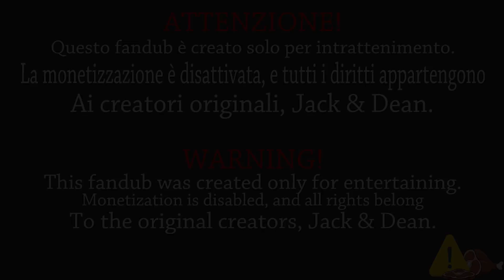Ti Sfido (I Dare You) - Jack & Dean ITA - FRB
Avete mai provato a sfidare qualcuno seriamente? Beh... Perché non chiederlo a Jack e Dean?

Voci:
Jack: Andrea
Dean: Gabriele

Momento Spam!
Il nostro sito Web!